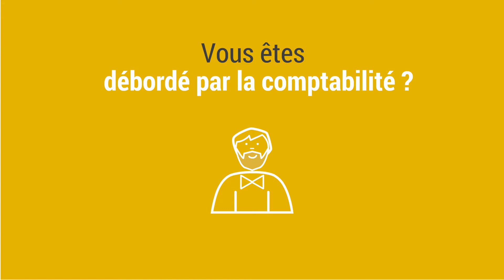Devenir autoentrepreneur dans les règles ?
Devenir autoentrepreneur dans les règles ? C'est possible avec BeReglo !